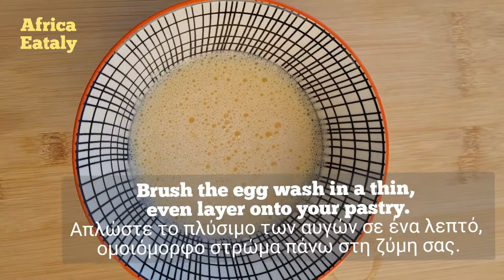EGG WASH FOR GOLDEN AND SHINING PASTRY / EGG WASH RECIPES /Πλύσιμο αυγών για ψήσιμο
INGREDIENTS

1 Egg
2 tbsp milk
2 tbsp water

METHODS
In a Clean bowl crack add 1 egg white and 1 tsp of egg yolk,  and 2 tbsp of milk and 2 tbsp of water. Whisk until it combined.
Using a pastry brush, lightly brush a thin and even layer of  the egg wash in a thin even onto your pastry.
Becareful not to pour the egg wash on the surface or around the base of the pastry.
This give your pastry or dough a rich golden and shine look.
 Try out this Dinner rolls Recipes

And special delicious meat pie